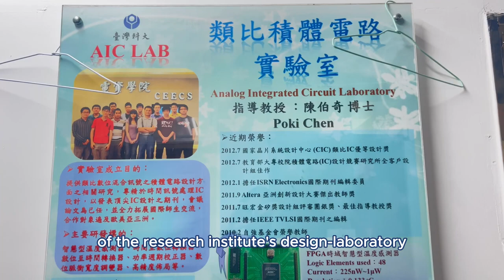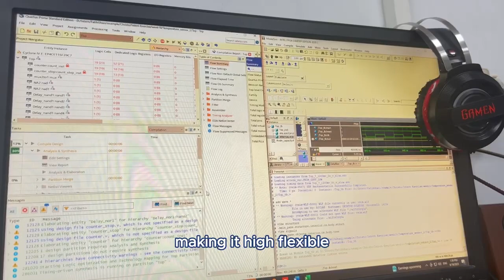Internship-Fatih Ghazi Dzulfiqar Experience